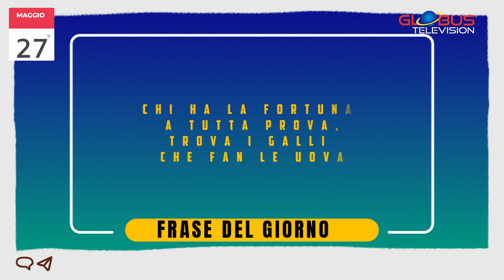OROSCOPO Appuntamento con le Stelle: 27 Maggio 2024 GLOBUS TELEVISION